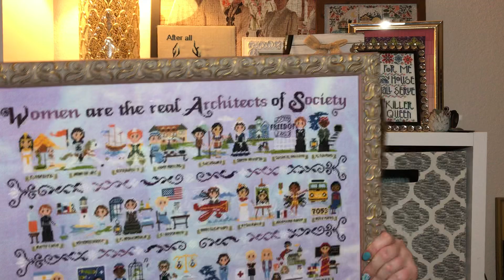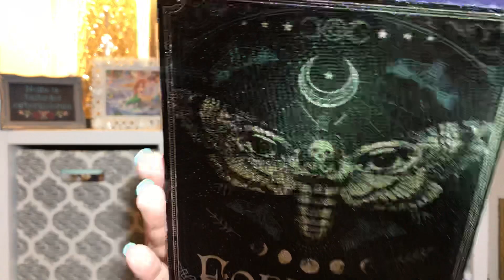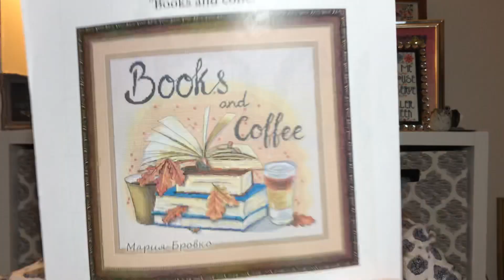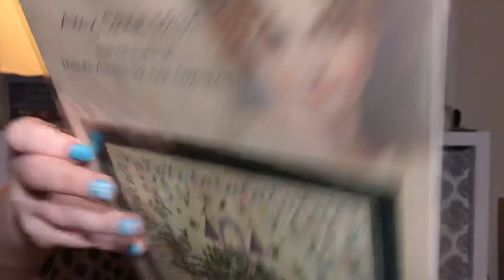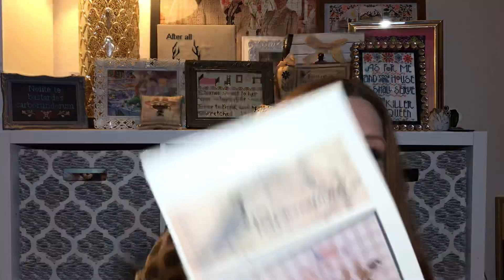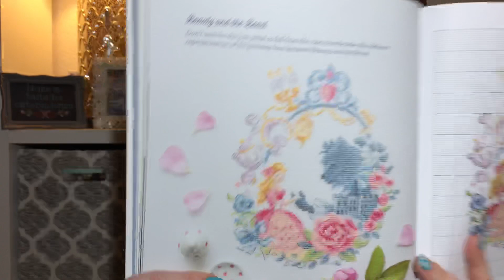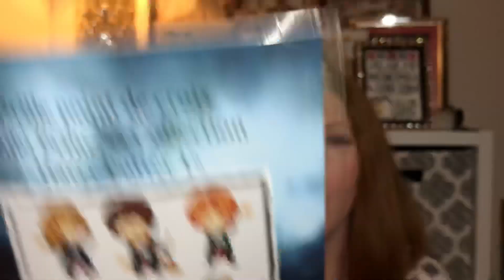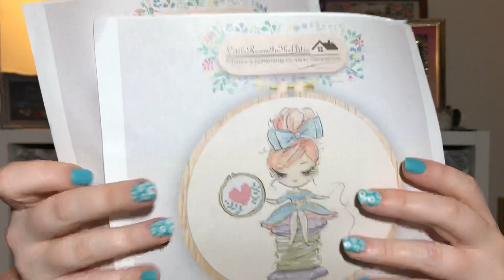Flosstube #44 - A BIG finish and lots of haul!